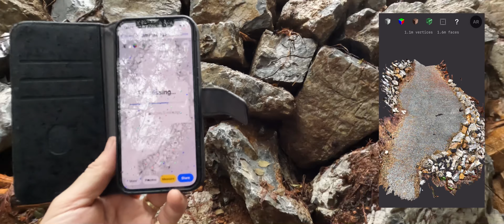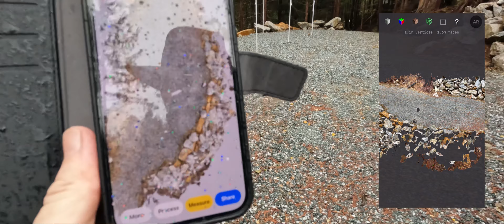First WINTER PREP | Taking down the CAMP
Six weeks have passed since we last visited our off-grid property in North Vancouver Island. A number of wind storms and relentless rain downed trees and kept our shoreline campsite flooded.

To prepare for winter and for taking the RV home, I have to fix the outlet pipe from the RV holding tank and clear some trees brought down by a wind storm. Trail camera photos reveal we had visitors during our absence. A chainsaw mishap slows down the work. Scanning 3D model of the building pad.

The property is prepped for winter.